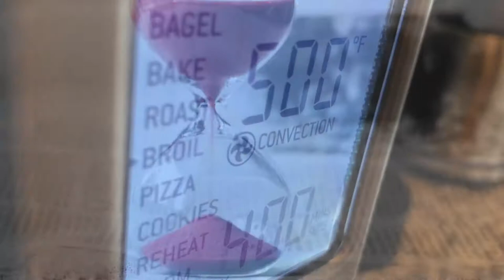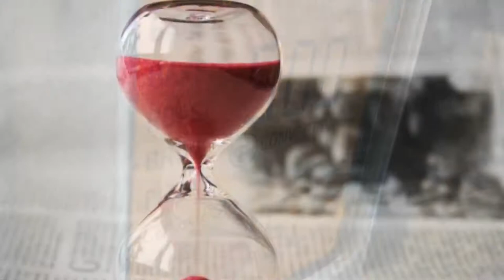Somon in sos dulce la cuptor